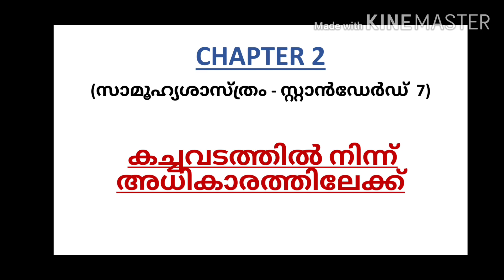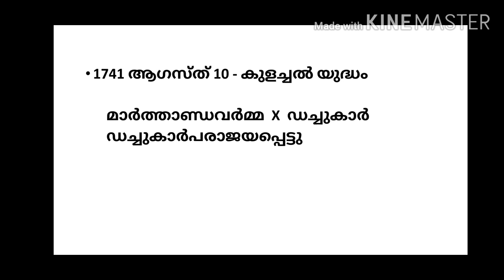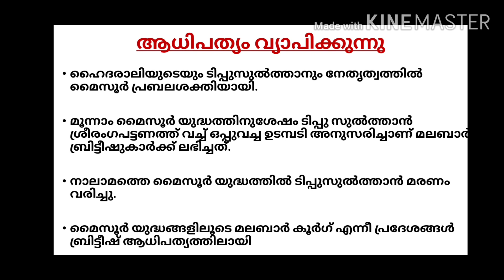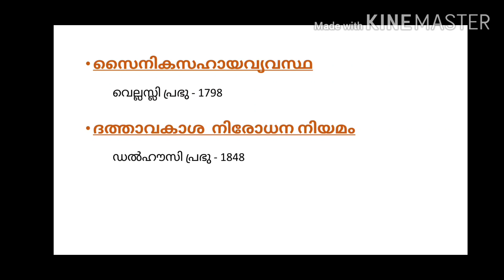SCERT class 7 Social science Chapter 2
Hello All,

Welcome to Steps towards Success.

 In today' s video I will be explaining class 7 social science chapter 2 in detail in malayalam. This video is explained in malayalam for better understanding of malayalam students.

This viedo is helpful for students in 7th standard. It is also helpful for PSC aspirants.